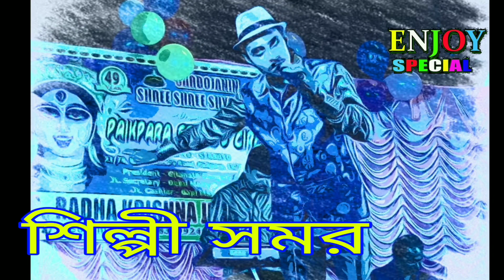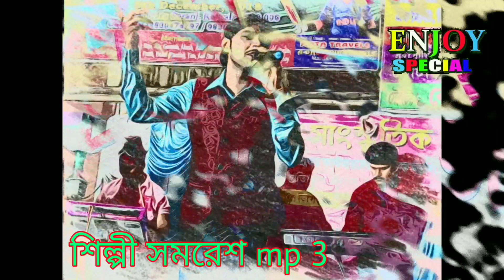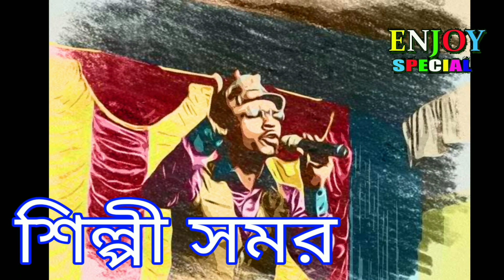enjoyspecial Jani jekhanei thako mp3 জানি যেখানেই থাকো mp3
Jani jekhanei thako
জানি যেখানেই থাকো
শিল্পী অমর
mp3

Hello Friends Welcome To My Channel "Enjoy Special" This Channel I Provide Best Quality Video For You.My Channel Contain Uploaded Bangla And Videos, Panchoras, Alkap, Comedy Video, Baul, Dance, Bankura Song, So If You Loving Our Videos So Don't Forget To Subscriber Our Channel Enjoy Special. Keep Supporting